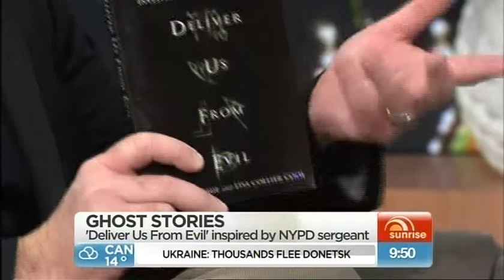Jabba's Movies July 27th 2014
Jason 'Jabba' Davis reviews Deliver Us From Evil and Hercules on Channel 7's Weekend Sunrise.